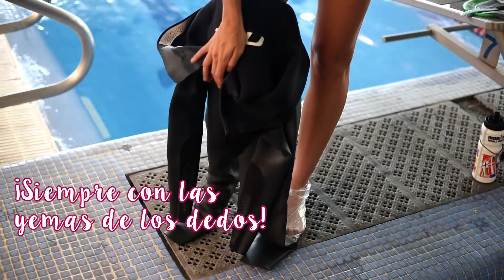Girl In a triathlon wetsuit putting it on (Scuba diving)